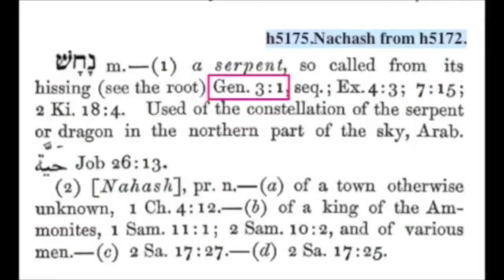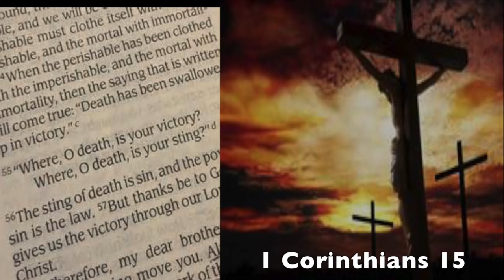LOOK! At the SkinSin We're In!!! - Jonathan Kleck